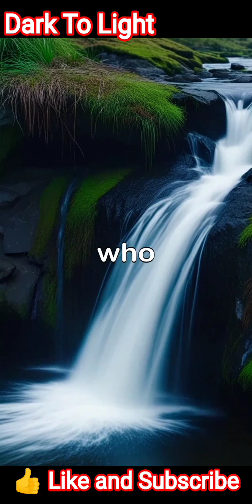Why Do Rivers Form? | Science of Water Flow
Rivers form as a result of the water cycle. When rainwater or melting snow flows down from mountains and higher areas, gravity pulls it toward lower lands. Small streams come together to create bigger rivers that move water back to oceans and seas. In this video, we explain how rivers are formed, their importance, and the role they play in shaping life on Earth.